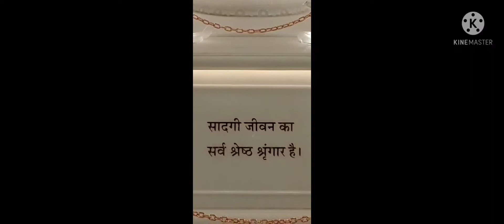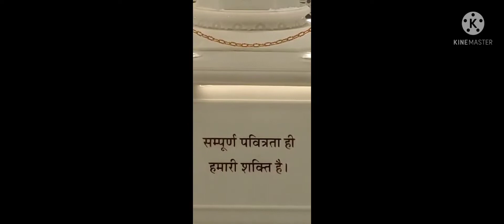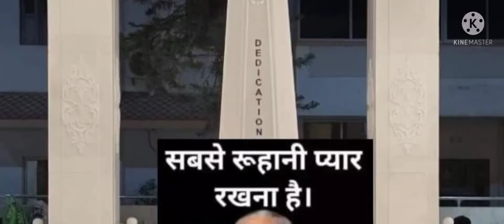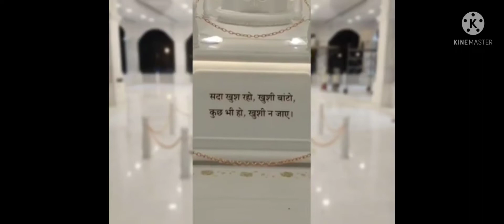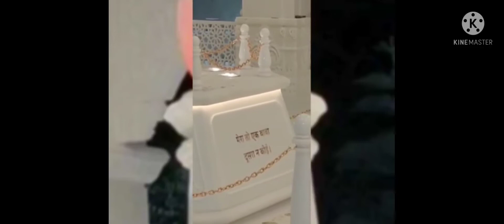|| O Dadi guljar,O mithi Dadi guljar ,O pyari Dadi guljar || Dadi guljar ji (smriti Diwas 11-3-2023)